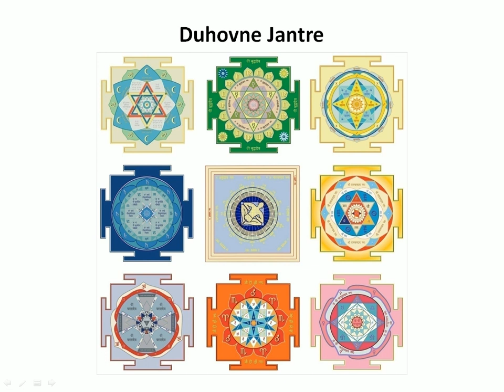07 - Duhovne Jantre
Korekcije na fizičkom i energetskom planu donose trajne pozitivne efekte i
vidno pomažu ukućanima. Međutim, Vastu pokriva i karmički nivo ili nivo
planeta i njihove uticaje na elemente stambenog prostora i njihove uzajamne
odnose. S obzirom da su Vastu kvaliteti mahom povezani sa suptilnim nivoima,
primena suptilnih korektivnih Vastu alatki ima značajno mesto u oblikovanju
stambenog prostora.
Rukovanje duhovnim jantrama zahteva dodatan oprez jer pored ostalog,
simbolišu božanstva ili duhovne entitete. Duhovne dimenzije, za razliku od
materijanih, kvalitativno su različite jer počivaju izvan dometa fizičke i suptilne
materijalne energije, u večnom carstvu duha. Nadilaze granice našeg
svemira, izvan su vremena i prostora. Vede opisuju duhovno carstvo kao domen
večnosti, znanja i blaženstva. Ono je izvor sveukupnog duhovnog i materijalnog
života.
Budući da je materijalni svet samo obrnuta refleksija duhovnog sveta,
svaka materijalna sila i zakonitost ima svoje uporište u duhovnom svetu.
Prema tome, uticaje koje vrše planetarne jantre ostvaruju i duhovne, s tim što
dodatno sadrže i duhovnu dimenziju te podstiču duhovni razvoj ukućana.
S obzirom da se duhovni razvoj i duhovne energije odnose na vrlo ličan
aspekt ljudskog života, duhovne jantre nije preporučljivo koristiti u svakoj situaciji.
Koristimo ih tek kada postanemo svesni duhovne simbolike jantri i
ukoliko imamo želju da operišemo sa duhovnim energijama. Za nekoga koga
isključivo zanima materijalni učinak, poželjno bi bilo da koristi planetarne jantre.
Od pojedinca se traži da prilikom rada sa duhovnim jantrama postupa
pažljivo i sa poštovanjem te da bude svestan visoke duhovne energije i autoriteta
koji stoje iza njihove simbolike.
Sa vedskog stanovišta, planetama upravljaju božanstva čiji su aspekti preslikani
u formu deset duhovnih jantri. Upotreba duhovnih jantri nema kontraindikacija.
Dodatno pojačavaju uticaj i kvalitet planeta i uravnotežuju viši
informacioni nivo, zastupajući razne aspekte više inteligencije. U slučaju loše
aspektovanih planeta, duhovnim jantrama neutrališemo ili otklanjamo negativne
uticaje.